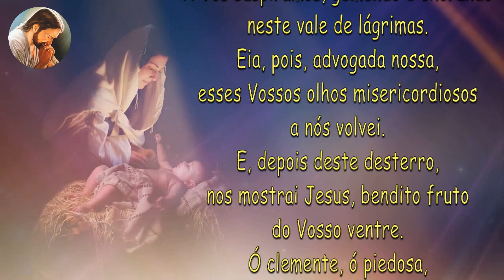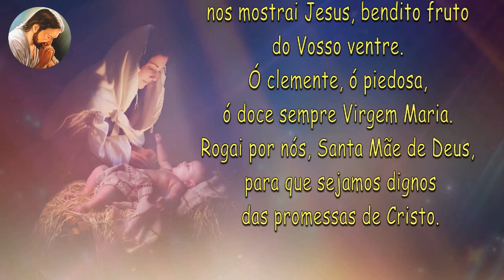Momento Mariano - 02 de Maio de 2021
Momento Mariano, Momento com Maria, Orando com Maria, Oração Mariana, Rezando com Nossa Senhora.

Nossa Senhora Mãe de Deus, rogai por nós!